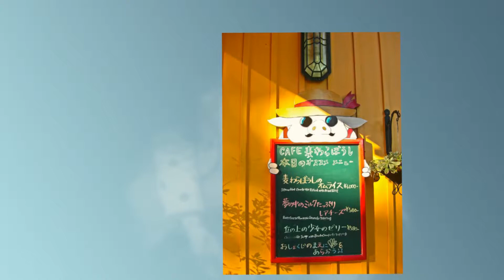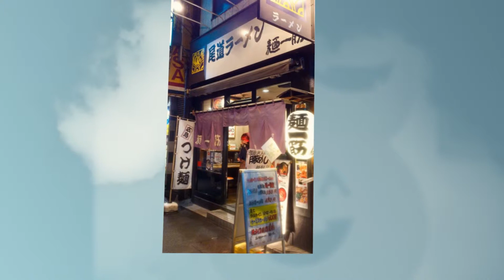2013-10-14 宮崎駿美術館‧哆啦A夢博物館‧歡樂迪士尼‧輕井澤星空物語温泉‧世界第一晴空塔六日